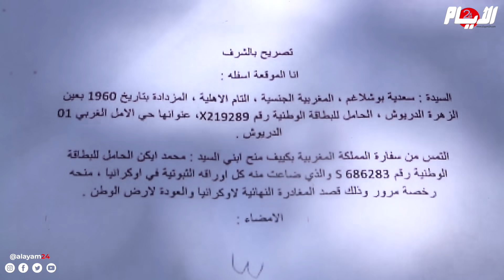قصته لا تصدق.. من طالب هندسة بأوكرانيا إلى مشرد يقتات من بقايا الحاويات